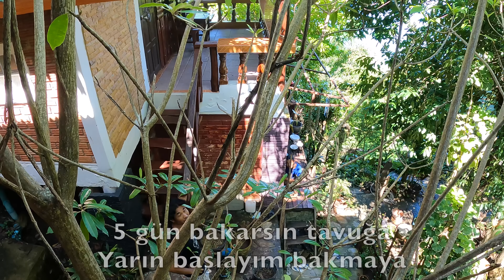Tayland Çok Romantik Ülke 🇹🇭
Koh Phangan adasında kaldığım farklı bungalovları, fiyatlarını, özelliklerini anlatıyorum. Adanın çoğu yerinde farklı farklı bungalov tesislerinde kaldım. Utopia manzara olarak en iyisiydi. Adanın en kuzeyindeki tesisin üstünde 420 Club isimli mekan gün batımı için mükemmel bir manzaraya sahip. Tesis dışından gelenlerin romantik bir akşam yaşadığı mekandan Koh Ma adası ve adaya giden ip gibi kumsal görülüyor. Mekandakilerle çok iyi arkadaş oldum. Videoda resepsiyonist Myanmarlı, barmen kız ve mekanın sahibini görüyorsunuz. Bana balkonda tavuk besleme tavsiyesi veren iki Taylandlı da mekan çalışanları.. Gittiğim yerlerde ne harcadığımı, nasıl standartlarda kaldığımı anlattığım bir video oldu. Koh Phangan serisinin sonlarına geliyoruz.

Başkenti: Bangkok
Dili: Thai
Para Birimi: Baht (THB)
Dini :%95 Budist, %4 Müslüman,
Önemli Şehirleri :Phuket, Pattaya,
Chiang Mai, Koh Samui

Krallıkla yönetilmektedir, ana dili Taycadır, nüfusun %90 lık büyük bölümü budist inanışına sahiptir.Sınrları Burma 1,800 km, Kamboçya 803 km, Laos 1,754 km, Malezya 506 km. Kutsal Tapınaklarda beslenilen siyam kedisi tüm dünyada ünlüdür. Thai dilinde melekler şehri anlamını taşıyan Bangkok ise başkentidir. Turizme önem verilir, turistler saygıyla ve çiçeklerle karşılanır. Ülkeyi gezecek yabancıların dikkat etmesi gereken davranış şekilleri vardır. Bir taylandlı yanında başkasının başını, saçlarını okşamak, ayakla bir şeyi işaret etmek ve thai şekli selamlaşmayı yapmamak bir ikramı kabul etmemek hoş karşılanmaz. Ülke kara incinin vatanıdır

İklimi: Tropikal.
Arazi yapısı: Orta kısımlarda ovalar, doğuda Khorat Platosu, ülke genelinde dağlar yer alır.
Deniz seviyesinden yüksekliği: en alçak noktası: Tayland Körfezi 0 m
en yüksek noktası: Doi Inthanon 2,576 m
Doğal kaynakları: Kalay, kauçuk, doğal gaz, tungsten, tantal, kereste, kurşun, balık, alçıtaşı, linyit, işlenebilir topraklar
Nüfus: 65,905,410 (Temmuz 2009 verileri)
Ortalama hayat süresi: Toplam nüfus: 68.86 yıl
Ulus: Taylandlı
Nüfusun etnik dağılımı: Tay %75, Çinli %14, diğer %11
Din: Budizm %95, Müslüman %3.8, Hıristiyanlık %0.5, Hinduizm %0.1, diğer %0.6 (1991)
Diller: Tay, İngilizce, etnik ve bölgesel lehçeler
Okur yazar oranı: 15 yaş ve üzeri için veriler
toplam nüfusta: %92.6

Tayland halkının büyük bir bölümü gelirlerini hayvancılıktan elde ediyorlar. Filler, yılanlar ve Uzakdoğu’nun geleneksel törenlerinde yerlilere eşlik eden tüm hayvanlar, ülke insanlarının birçoğunun geçim kaynağını oluşturuyor. Onları eğitiyor, bakıyor, zamanlarının çoğunu onlarla geçiriyor ve gelen turistlere yaptıkları show’larla para kazanıyorlar. Budizm dininin dışında, Tayland’da pek çok şey kutsal sayılıyor. Fillerin insanların üzerinden atlamasının onlara şans getireceğine inanılıyor ve fillerle çok yakın dostluklar kuruluyor. Tayland ziyaretiniz sırasında sıkça karşılaşacağınız fil gösterilerini çok seveceksiniz. Ayrıca ülkede maymunlarında kutsal olduğuna inanılıyor. Tayland sokaklarında gezerken başınızdaki şapkayı, ya da çantanızdaki bir şeyi aniden gelip kapan maymunlarla karşılaşmanız mümkün. Budhha’ya tapan Tayland’lıların, ölü yakma merasimleri de oldukça ilginç ayrıntılardan. Tayland halkı, ölen yakınlarının bir daha dünyaya geleceğine inandıklarından, cenaze törenleri de bir hayli ilginç oluyor. Ölen yakınlarını büyük fırınlarda yaktıktan sonra, küllerini yakınlarına veriyorlar. Budizm dinine göre bir başka detay ise; her genç erkeğin evlenmeden önce bir ay süreyle tapınakta ibadet etmesi. Her Tayland’lı erkeğin, askerlik görevi gibi bu görevini yerine getirdiği Tayland’da, halk dinlerine bağlı bir şekilde yaşamını sürdürüyor

Tayland halkının ilginç bir tarafı da kötü niyetli ruhlardan son derece korkuyor olmaları. Bu korkularından dolayı Tayland’ın dört bir yanında bulunan apartmanların camlarına dikkatlice bakarsanız, hemen hemen hepsinde en üst katında bile demir parmaklıkları görebilirsiniz, üstelik bu demir parmaklıkların evin içerisinden, camın gerisinden takılmış! Bu demir parmaklıklarla kötü ruhların içeriye girmediğine inanan halkın büyük bir çoğunluğu evlerinde bulunan küçük tapınaklara, gece yatmadan önce yiyecek bırakıyor. Böylelikle ruhların onlara zarar vermeyeceğine inanılıyor! Bangkok’ta bulunan kanalların etrafında bulunan evler ise bir hayli ilginç. Şehir kanallarının içerisinde, suyun içine kurulan evler, Tayland yaşamı hakkında pek çok ipucu yakalamanıza neden oluyor. Kanal suyunun belirli dönemler yükselmesi sebebi ile yüksekte bulunan evleri gördüğünüzde çok şaşıracaksınız. Yüzen çarşı adı verilen çarşıya su taksileri ile gidip, suyun içinde bir sandaldan bir sandala alışveriş yapacaksınız. Kesinlikle pazarlık yapmanız gereken alışverişlerde, Tayland’ın tropik meyvelerinden tatmayı sakın unutmayın

Instagram.com/gezencan
Twitter.com/gezencan
Facebook.com/dunyayigezencan